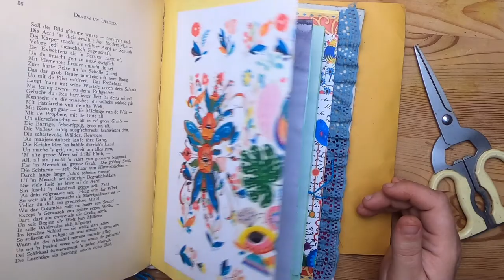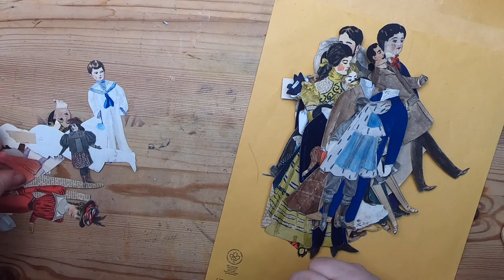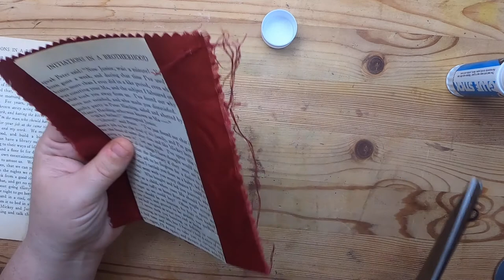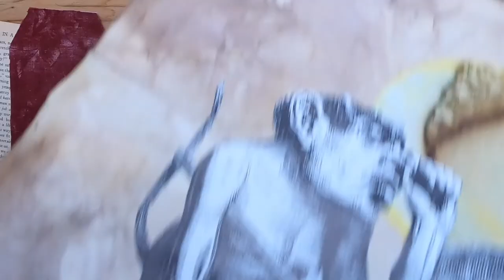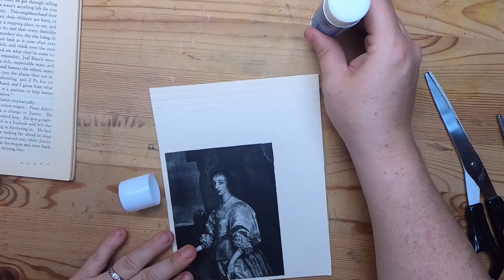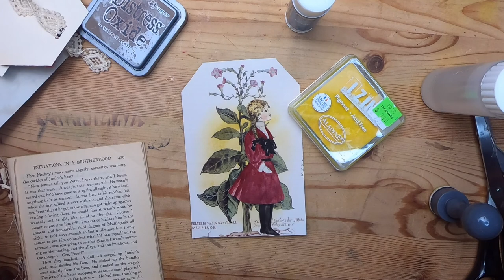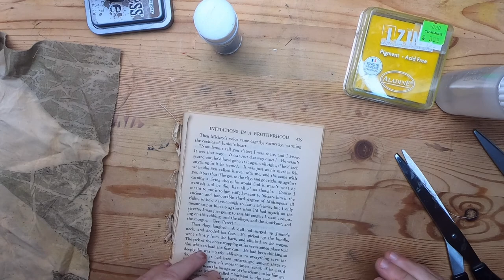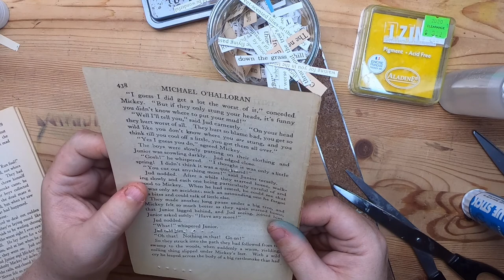October Daily, Thrifted Goodies and 'Use it Up' Ephemera Making